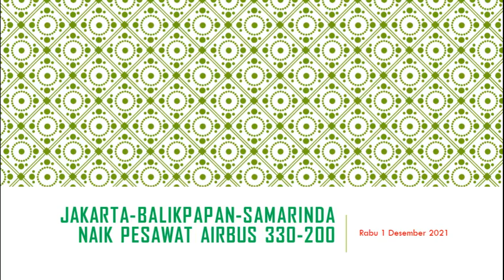Dari Jakarta via Balikpapan menuju Samarinda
Hi, saya menghadirkan video perjalanan dari Jakarta menuju Samarinda. Kami memilih jalur dengan naik pesawat dari Jakarta ke Balikpapan. Dari Balikpapan menuju Samarinda naik mobil melalui tol Balikpapan-Samarinda. Selamat menikmati selengkapnya di video ini.